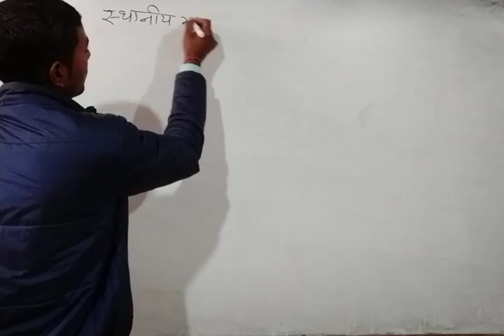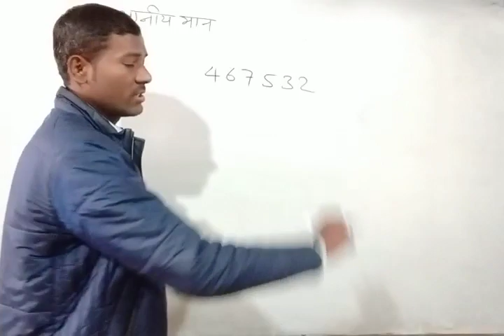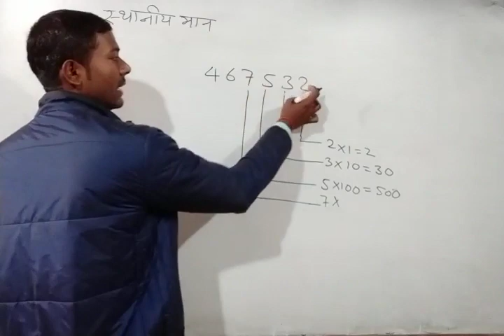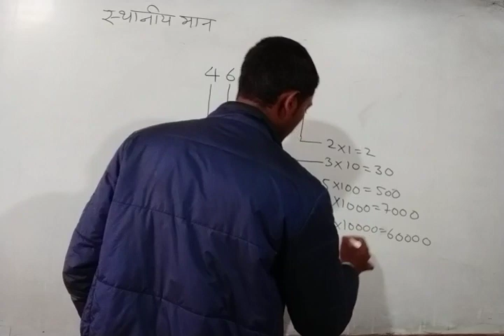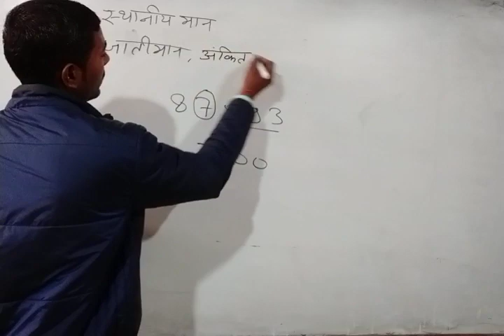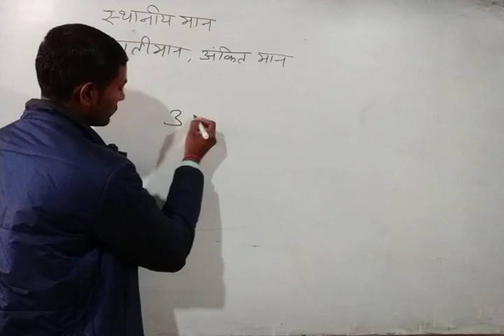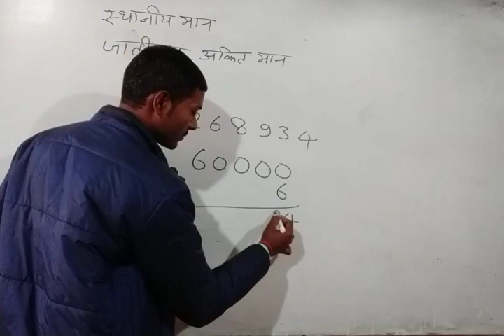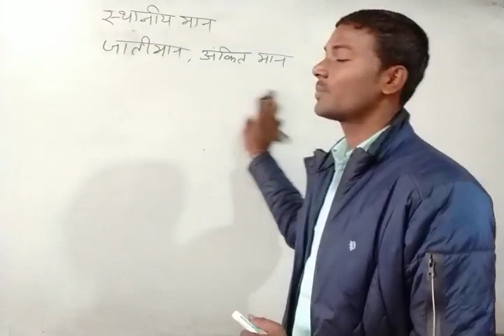स्थानिमान और जातीमान (CTET गणित स्पेशल) by Durgesh sir